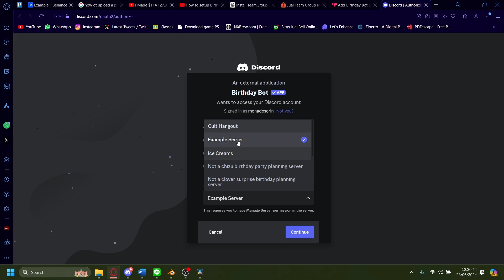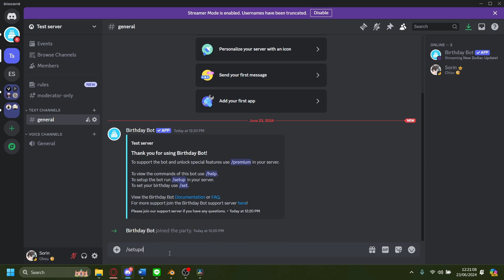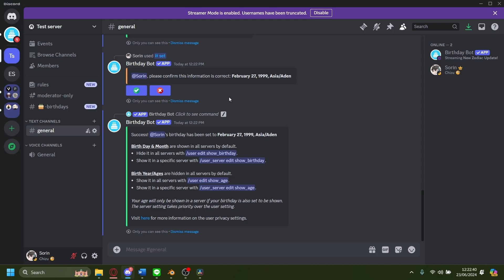How to Setup Birthday Bot in Discord | Tutorial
If you are looking for a video about How to Setup Birthday Bot in Discord, here it is!